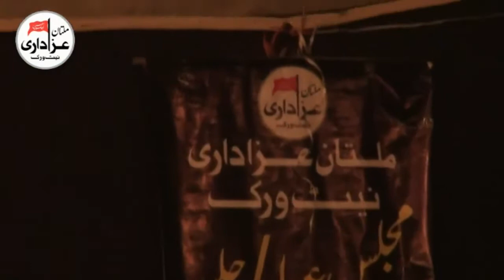Zakir Zulqarnain Ali Bhatti | Majlis 21 July 2017 | Qasiday And Masiab